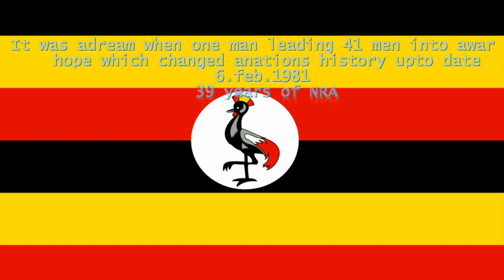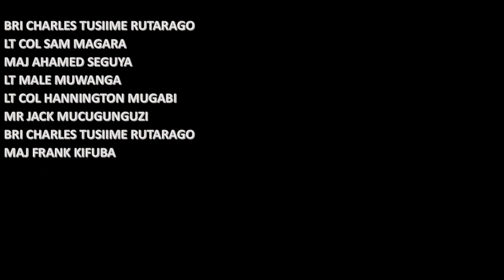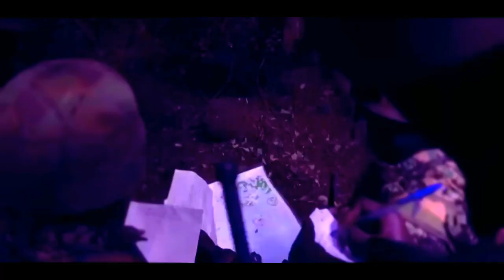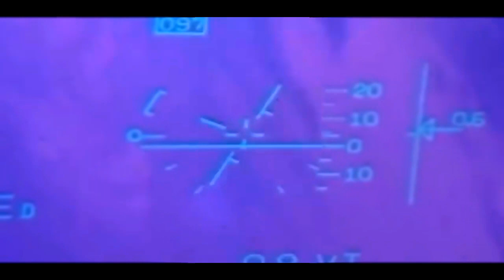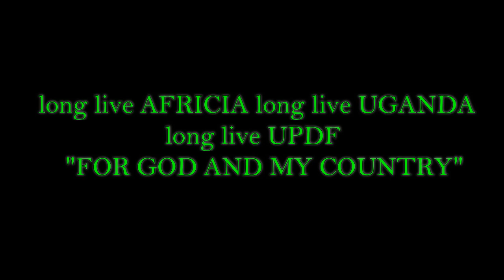TARE SITA 2020 tribute TO THE UPDF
this video is atribute to thank the HEROS who took part in the NRA bush war ,the heros who paid an ultimate of there own blood in the liberation of uganda .